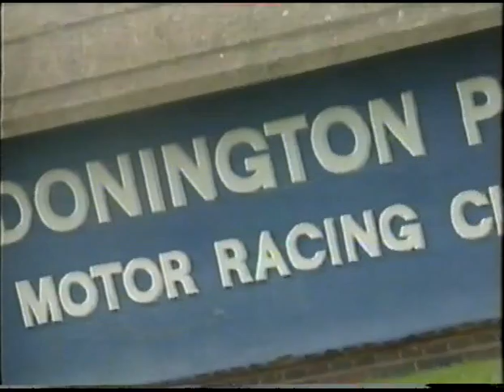F1 Donington Park 1993 - Murray Walker and Bob Wilson. Silver Arrows.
F1 Donington Park 1993 - Murray Walker and Bob Wilson talk about the History of Donington Park Race Circuit.